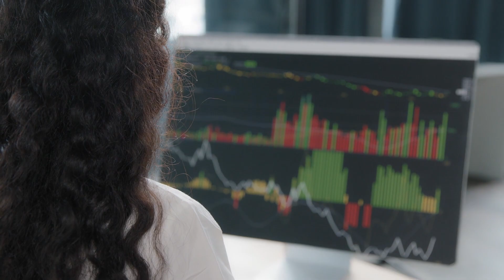Office Business Woman. Download at strk.in/J9U8xQ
🎶🎥 This soundtrack would be a great fit for a video showcasing a high-tech factory, as it captures the futuristic and innovative atmosphere of such a setting. The soundtrack's electronic and upbeat elements would also complement the fast-paced and precise nature of a factory. 🌟

00:00:00 Office Business Woman
00:00:24 City Business Woman
00:00:48 Businesswoman Using Earbuds
00:01:13 Elderly Woman Studying Online
00:01:37 Woman Freelancer at Work
00:02:02 Back to School

Welcome to "Office Business Woman", a captivating video series that follows the life of a successful and driven businesswoman. Watch as she navigates through the fast-paced world of corporate offices, balancing her career and personal life with grace and determination.

In each episode, you'll see her sitting at her desk, focused on her computer screen, making important decisions and strategizing for her company's success. With her sharp business attire and red dress, she exudes confidence and professionalism. Her signature "ok" hand gesture and direct gaze at the camera show her unwavering determination.

But behind the scenes, she also deals with the everyday challenges of being a working woman. From typing away at her keyboard to feeling stressed and getting a headache, she shows the realities of the corporate world. But she knows how to take care of herself, sipping on a refreshing glass of lemonade or taking medicine to keep her going.

As she looks at the stocks and line graphs on her screen, you'll see her expertise in the financial world. She's always on top of the latest exchange rates and shares, making smart decisions for her company. And with her trusty headphones and operator headset, she's always ready for a video call or important meeting.

But it's not all work and no play for our businesswoman. She knows how to enjoy the fruits of her labor, throwing money in the air and fanning herself with cash, celebrating her success.

Join us as we follow this inspiring woman on her journey to success, highlighting the key themes of corporate life, financial expertise, and the balance between work and personal life. So grab your drink, whether it's water, lemonade, or a celebratory cheers, and get ready to be inspired by the "Office Business Woman".